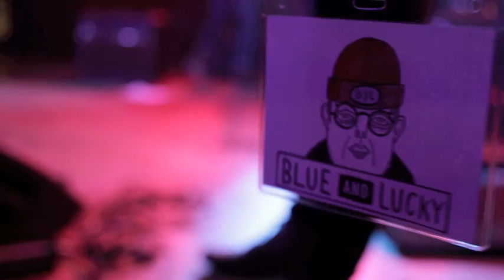BLUE AND LUCKY - DEC 5th 2014 - Webster Hall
Blue And lucky Show Dec 5th 2014 - The Marlin Room @WebsterHall